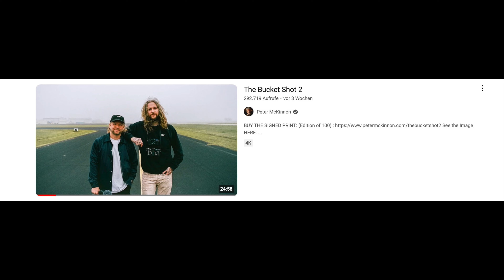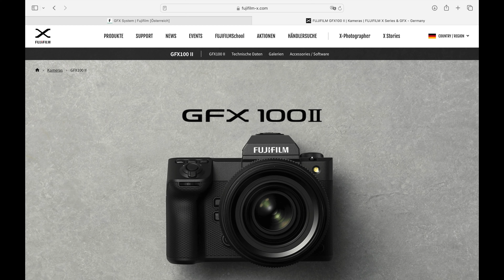Stopp dem Technikwahn I ERLEBNIS Fotografie ❤️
Vor lauter Techniksucht vergessen viele eigentlich auf was es in der Fotografie ankommt.

The Bucket Shot (Peter Mc Kinnon) im Video erwähnt.

Wenn ihr meine Arbeit unterstützen wollt, besteht die Möglichkeit dies durch einen Kauf über meine Amazon Links zu tun. Ihr könnt hier nicht nur die angegebenen Produkte kaufen , sondern alles was Amazon zu bieten hat . Ihr müsst nur über einen meiner Links einsteigen. Ich erhalte dann eine kleine Provision. Auf den Preis des Produktes hat das keinen Einfluß!

Kameras für die Landschaftsfotografie:

Nikon Z8:

Sony A7RV:

Sony A7RIIIA:

Sony a6700:

Für Video:
Sony ZVE10

Sony a6400:

Drohne: Dji Min1 2SE

Canon RF70-200. f4

Günstige Festbrennweiten:

Canon RF 50, f1,8

Canon RF 35, f1,8

Meine Stative:

Leofoto RF324c

Rollei Rock Solid Beta Mark II

Meine Funkstrecke

Filterhalter:

K&F Filterhalterset:

Haida Rechteckfilter:

Haida NanoPro Serie 100 MC Soft Graduated ND 0.9 Verlaufsfilter Optical Glass 3 Stops

Haida Optical Neutral Graufilter 100 mm x 100 mm (ND 1.8) 64x

Haida NanoPro MC ND 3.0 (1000x) - 100 mm x 100 mm